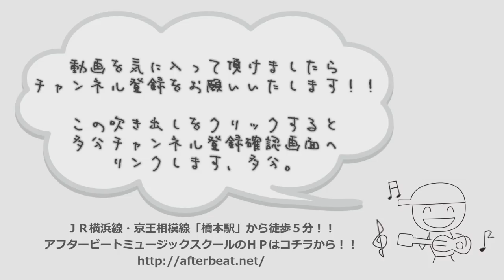ギターレッスン【アコギ３種の聴き比べ】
「アコギにはどんな種類があるの？？」
「おおまかな特徴を知りたい！！」

主に初心者の方からそんな質問をよく頂きますので
今回は「サイズ」についてお話をしてみようかなと思います。

聴き比べてみてよく違いがわからなくても、
もしくは「違うのはわかるけれど具体的な説明は出来ない」、
そんな状態であってもこの動画で大分理解が出来ると思います。

それぞれ３本のギターの値段差が激しいので
ちょっと比較にならない部分もあるのですが
参考にして頂けますと幸いです。

ちなみに今回使用しているギターは以下の３本。

・ドレッドノートサイズ
タカミネ：TS-600

・OOO(トリプルオー)サイズ
マーティン：OOOC-1

・ミニギター
モーリス：LA-22 NAT